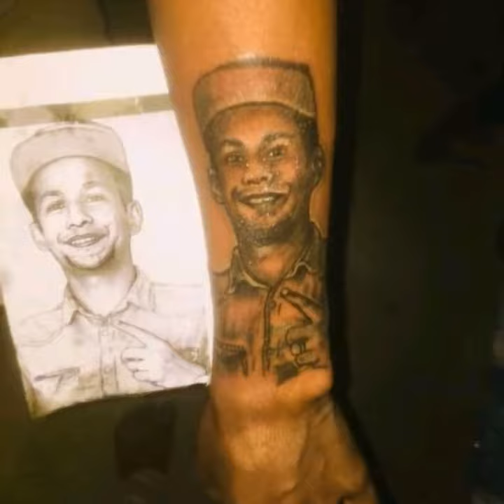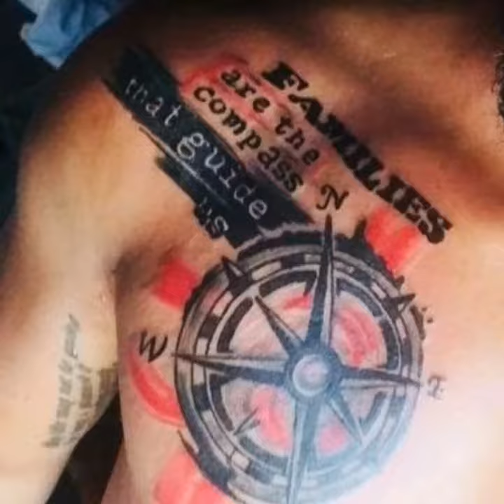Tattoo on 2017-2019. If you like this video like and subscribe